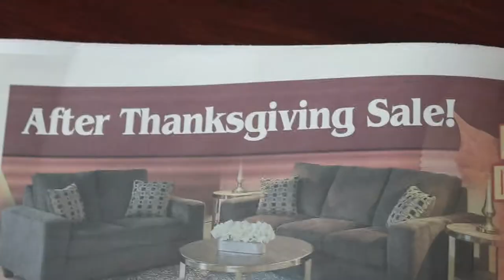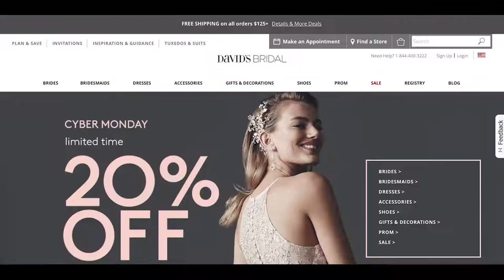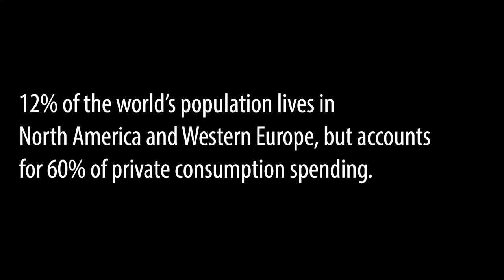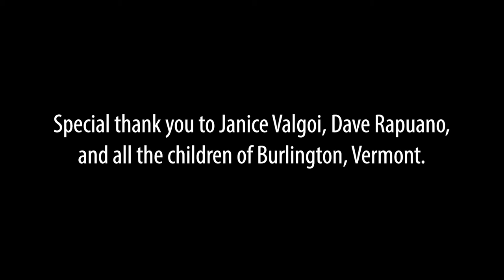O Come All Ye Consumers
This short documentary film is an ode to consumerism, particularly during the holiday season in the United States. As Americans, we spend a day giving thanks for everything that we have, but then go out and aggressively buy materialistic items because we claim to not have enough.